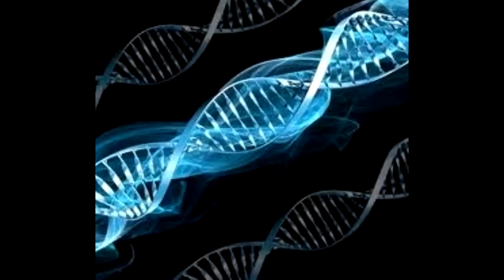Входной билет в будущее - безусловная любовь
Искренне желаю всем посмотреть этот фильм. Он создан для всех, кто устал от однообразия и пошлости.